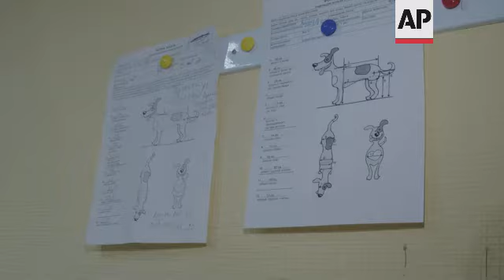Custom-made wheelchairs offer pets with disabilities a second chance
(20 Aug 2021) LEAD IN:
Two dogs with spinal injuries are back on their paws enjoying walks thanks to the determination of a rescue centre in Ukraine.
Vets had advised the dogs to be put down, but thanks to custom-made wheelchairs, both pooches are getting a second chance.

STORY-LINE:
Lada and Boston are out for a stroll.
They're happily walking, running, playing and sniffing grass on the Black Sea coast of Ukraine.
But a lot of effort, time, and money were needed to make this walk possible today.
Both dogs were hit by cars.
"Actually, they suffered for a long time while they lived on the street, then they suffered because of people. Volunteers abandoned Lada, and the decision was made to put her down. And we were against this. In Boston's case, we prevented such decision," says Yegorov.
Veterinarians suggested to put them down, but Yegorov knew he could offer them a second chance.
Because of their spinal trauma, both dogs would have slowly died without support.
"When a dog lives in a wheelchair, all the pressure (on its back) is off. Dogs like that they can live a normal life like others, control their body, their internal organs work normally. And in general, all the processes and functions (of organism) are the same as normal dogs have," says Yegorov.
Yegorov and his wife Olga have adopted almost 40 cats and dogs who were abandoned, injured or with disabilities.
Those who require permanent care live in the house, others are in a separate room in the front yard.
For Yegorov, Lada and Boston are very special dogs he rescued. Their recovery was made possible by supplying them with custom-made wheelchairs for their walks.
They were manufactured by a Ukrainian company in Kyiv, which is specialised in equipment for disabled animals.
"We were volunteers and we had to deal with disabled animals. We purchased everything abroad, because there were no wheelchairs here, nothing for disabled pets. So we decided to try to make them ourselves. And we did, we improved it and became a real business. Our items are competitive (in terms of quality) and even better than others, because we did this way from the beginning. We had a disabled animal, we created the wheelchair for him, measured it, improved it, ran a test, and after that we started to make (wheelchairs) for other animals," says Ilona Krylova, founder of Frakishtak company.
Since it was founded in 2011, the company has sold more than 2,500 items for disabled pets.
After the first prototype, they improved the quality of the materials and mechanisms. All items are carefully made for each pet, based on their measurements, trauma, and needs.
"We've received the measurements from the dog's owner. And the wheelchair is made for them, individually. The tubes were bended and connected to the textile vest. This is the back, so his legs will go here, and the front part attaches to the dog like this. After that, wheels are installed," says Krylova.
The price of a wheelchair varies. Models used by Boston and Lada cost approximately 9000 hryvnas ($338).
Yegorov says this investment is worth giving them a second chance.
Lada and Boston are his favourite pets.
And thanks to Yegorov, these two dogs can go on as many walks as they like.